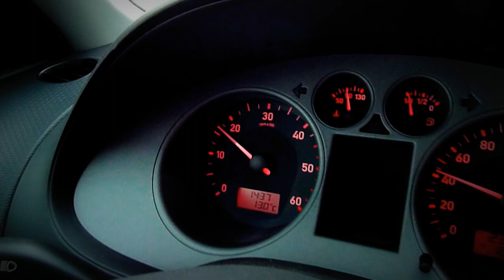Orage dans les Pyrénées.